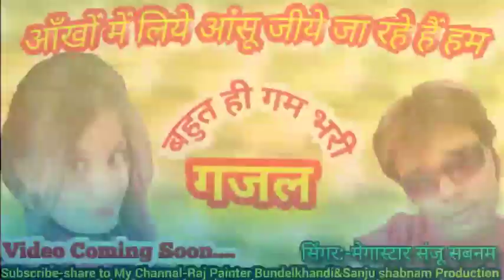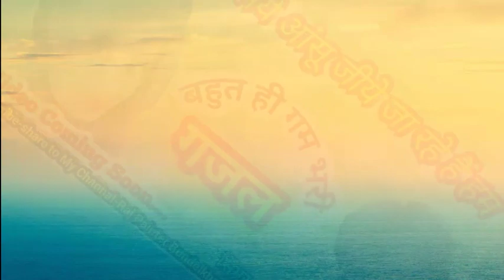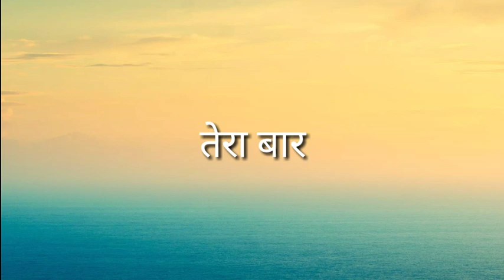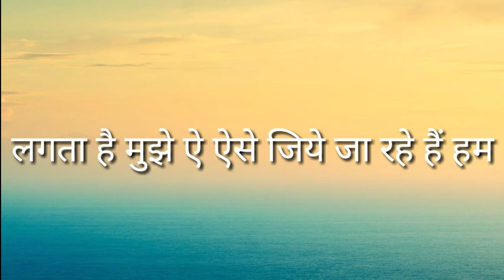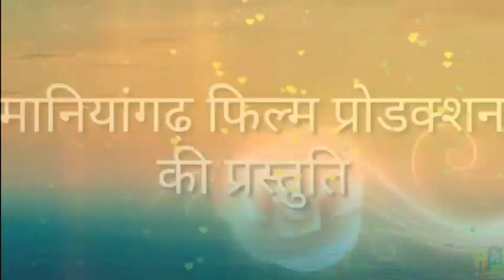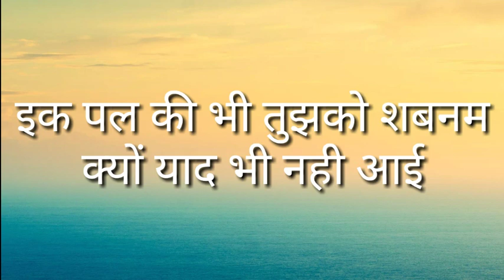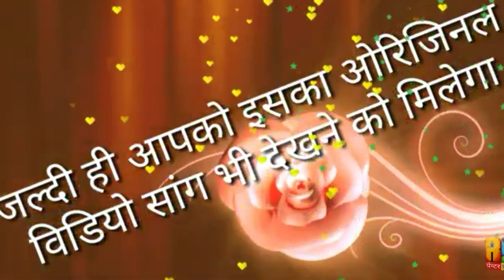Gajal/आँखों में लिए आँसू चले जा रहे हैं हम,,/singer Sanju Shabnam/RajPainterBundelkhandi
लीजिये प्रस्तुत है दोस्तों
 आपकी सेवा में हमारे गजल एल्बम की एक गजल का आडियो सांग जिसमे स्वर सिंगर मेगास्टार संजू शबनम जी का है और एडिटिंग आपके दोस्त राज पेन्टर बुंदेलखंडी की ।
यह गजल की वीडियो सांग की शूटिंग अभी कम्प्लीट हो गयी है और जल्दी ही आपके सामने प्रस्तुत करेगे।
1.
2.sanjushabnamproduction

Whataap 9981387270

हमारे चैनल पर आपको मिलेंगे गीतकार मंगल राज के गीत व गजल शायरी तथा राज पेंटर के कॉमेडी चुटकुला और पेंटिंग वर्क और app, technical  के बारे में जानकारी तथा बुंदेलखंड से संबंधित जानकारी .

Raj Painter Bundelkhandi